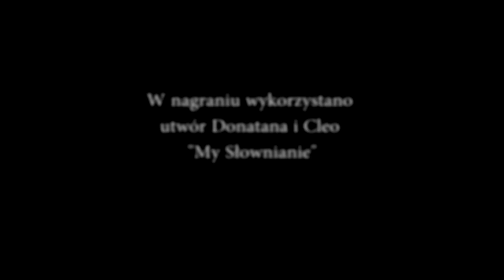Flash Mob Gimnazjum Pyzdry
ROSSMANNiaki to czyste dzieciaki!
Flash-mob Gimnazjum im. Kazimierza III Wielkiego w Pyzdrach

W głowach ROSSMANNiaków narodził się pomysł zorganizowania wyjątkowego flash mob'a na ulicy. Najważniejszą ideą tej niesamowitej akcji było propagowanie higieny codziennej wśród nastolatków oraz dobra zabawa. W tym celu gimnazjaliści napisali piosenkę, przygotowali układ choreograficzny i... zaskoczyli wszystkich!
Chcesz zobaczyć co się wydarzyło? Jak zareagowali mieszkańcy? Obejrzyj koniecznie i GŁOSUJ!